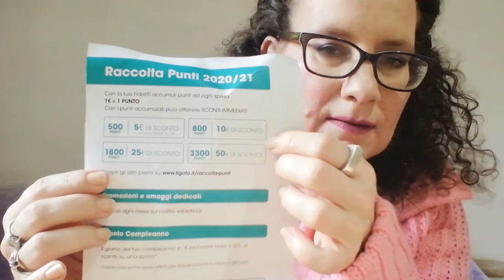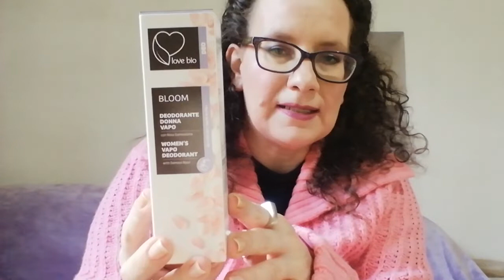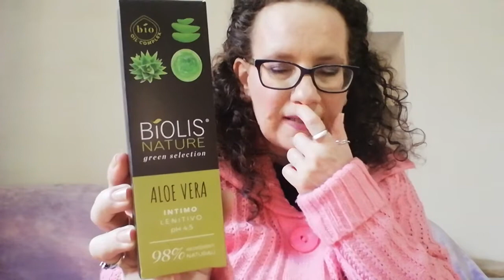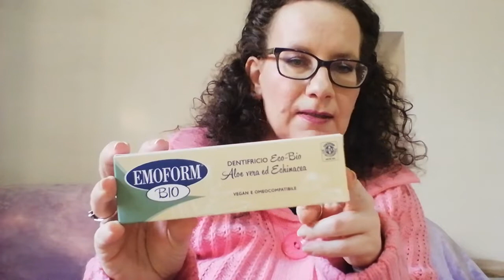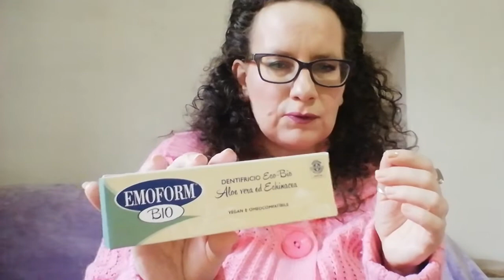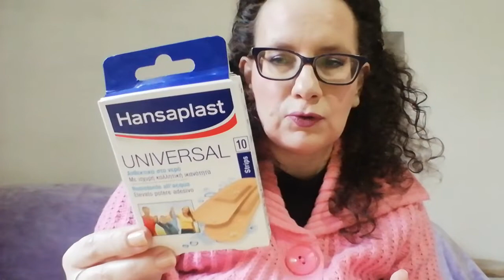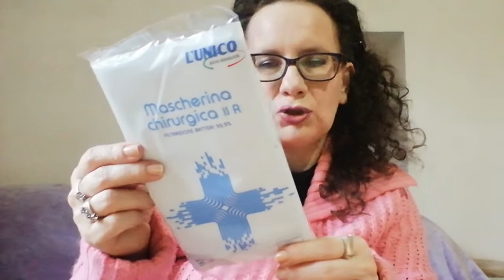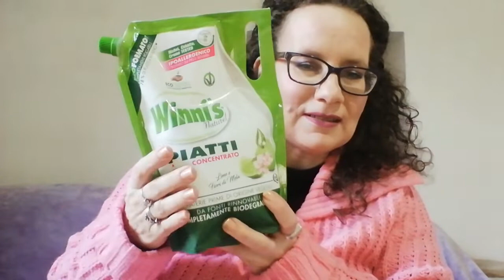SVUOTA LA SPESA TIGOTÀ 🛒 febbraio 2021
Ciao ragazzi, eccomi tornata con un svuota la spesa tigotà, servono sempre dei prodotti per la casa, per la persona.
E voi conoscete qualcuno di questi prodotti?
Fatemi sapere nei commenti, così ci scambiamo consigli 😄

Sulle labbra : matita numero 05 collezione Ray of love Kiko

Rossetto numero 05 collezione San Valentino Ray of love Kiko

Sulle unghie : smalto gel couture Essie " fair tailor"

Instagram : Mascia e beauty

Buona visione 😍😘❤️